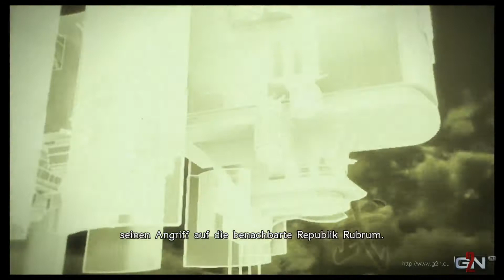Lets Play Final Fantasy Type-0 HD - Folge 1 Deutsch / German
Steven hat sich Final Fantasy Type-0 HD angeschaut. So ganz wollte das Kampfsystem nicht fruchten. Ob er es ab der nächsten Folge beherrscht?